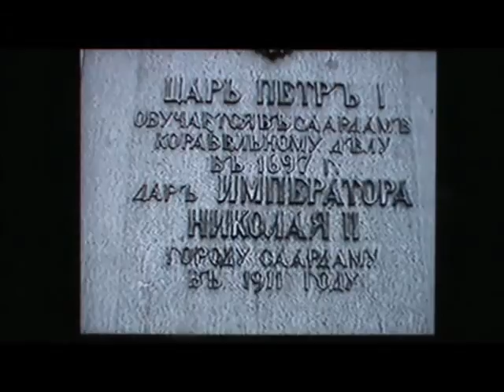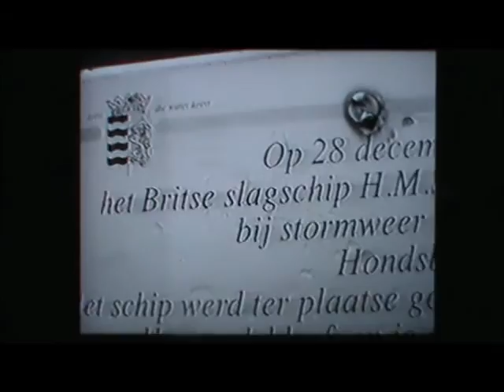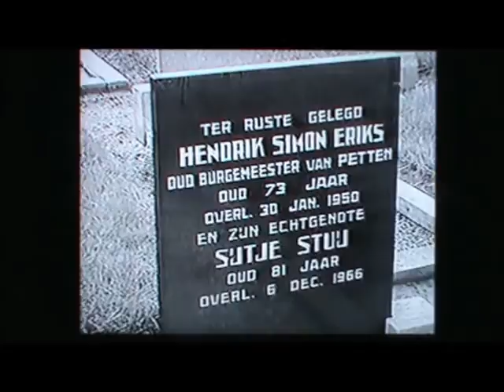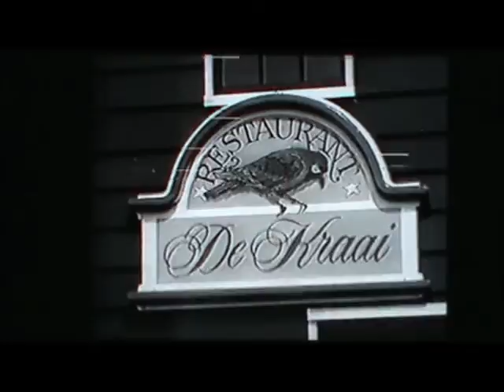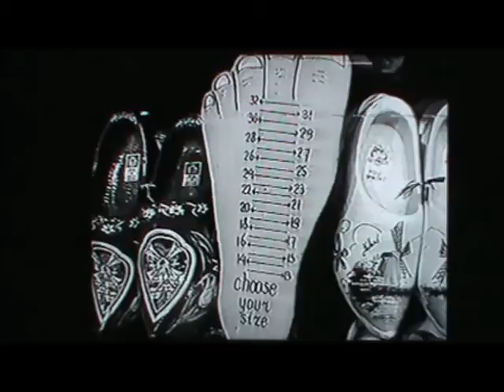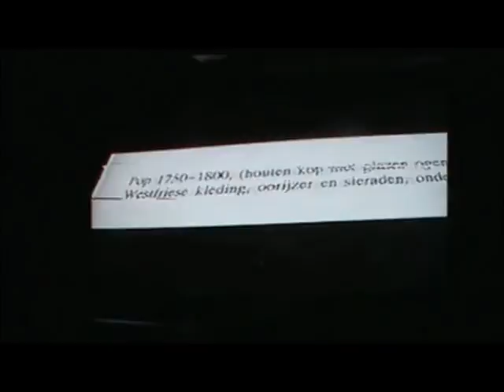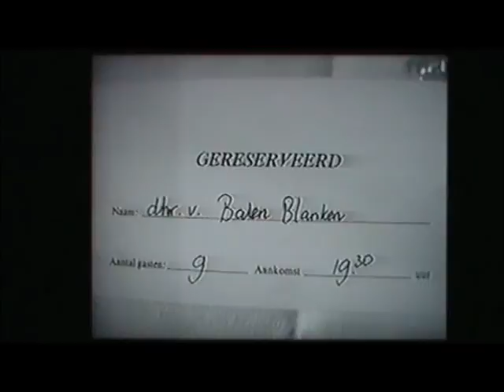CMGUS VCR CLASSIC: 1994 07 05 VACANTIE IN HOLLAND MEVR J VAN BALEN BLANKEN PEDICURE ALL FOOTAGE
CMGUS VCR CLASSIC: 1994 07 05 VACANTIE IN HOLLAND MEVR J VAN BALEN BLANKEN PEDICURE ALL FOOTAGE *RANDOM VHS TAPE PURCHASED AT AN AUCTION IN AREA OF SIOUX FALLS SD SOUTH DAKOTA USA